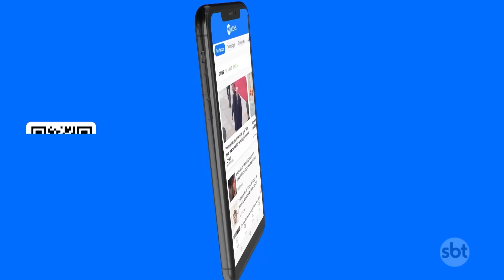Força Nacional chega ao Rio de Janeiro para reforçar segurança | SBT Brasil (16/10/23)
Chegou, nesta 2ª feira (16.out), ao Rio de Janeiro, o primeiro grupo da Força Nacional enviado para reforçar a segurança no estado. Horas depois, no quinto dia de operações policiais no Complexo da Maré, um tiroteio levou pânico aos moradores